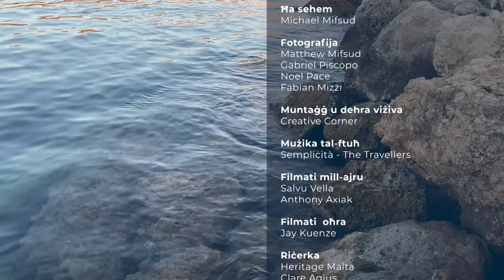The Rolex Middlesea Race In Malta | EP: 34, part 2 | The Local Traveller with Clare Agius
The Rolex Middlesea Race is one of the most spectacular events in Malta. Every autumn it attracts participants from all over the world, as well as both local and foreign spectators.

Clare chats with Michael Mifsud, President of the Malta Sailing Federation, about the beginnings of the Rolex Middlesea Race and the role it plays in Malta's culture.

Credits:

Guests:
- Michael Mifsud
Photography:
- Matthew Mifsud
- Gabriel Piscopo
- Luke Borg
- Noel Pace
Research:
- Heritage Malta
- Clare Agius
- Fabian Mizzi

Special thanks:
- Heritage Malta
- Cortefeil